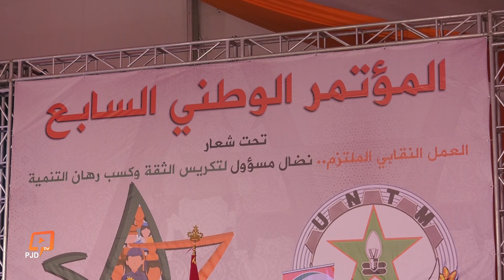أشغال الجلسة الافتتاحية للمؤتمر الوطني السابع لـ UNTM